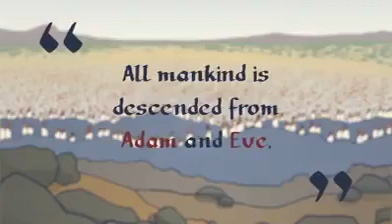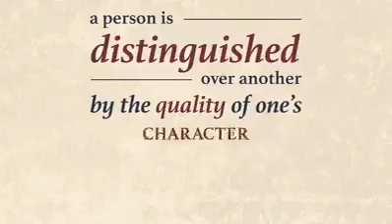RACISM NO PLACE IN ISLAM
Islam is against all forms of racism and bigotry, on the basis of both revelation and reason. Racism is defined as the belief that one ethnicity is superior to another, or one color of skin is superior to another, or the people of one country are superior to another. It is a type of prejudice, to pre-judge some demographic of people based upon their benign and arbitrary physical characteristics.

Such repugnant beliefs are the traits of pre-Islamic ignorance (al-jahiliyyah). Rather, in Islam, we believe all people are born equal in the sight of Allah and the only characteristic that makes someone superior to another is righteousness (al-taqwa).

Allah has dignified the children of Adam, all human beings in the world, with blessed provisions such as reason, intelligence, and empathy.

Allah said:

وَلَقَدْ كَرَّمْنَا بَنِي آدَمَ وَحَمَلْنَاهُمْ فِي الْبَرِّ وَالْبَحْرِ وَرَزَقْنَاهُم مِّنَ الطَّيِّبَاتِ وَفَضَّلْنَاهُمْ عَلَىٰ كَثِيرٍ مِّمَّنْ خَلَقْنَا تَفْضِيلًا

We have certainly honored the children of Adam and carried them on the land and sea and provided good things for them, and We favored them over much of what We created, with decisive preference.

Surat al-Isra’ 17:70

Allah created different races and tribes so that people would recognize each other and learn from each other, not so that the races would fight each other. Ethnic diversity is part of the divine plan, a means of enrichment.

Allah said:

يَا أَيُّهَا النَّاسُ إِنَّا خَلَقْنَاكُم مِّن ذَكَرٍ وَأُنثَىٰ وَجَعَلْنَاكُمْ شُعُوبًا وَقَبَائِلَ لِتَعَارَفُوا إِنَّ أَكْرَمَكُمْ عِندَ اللَّهِ أَتْقَاكُمْ إِنَّ اللَّهَ عَلِيمٌ خَبِيرٌ

O people, We have created you male and female and made you into nations and tribes that you may know one another. Verily, the most noble of you to Allah is the most righteous of you. Verily, Allah is knowing and aware.

Surat al-Hujurat 49:13

In fact, Allah created different skin colors and languages as a sign of His creative power. Just as flowers come in many different colors, all as different divine signs in Allah’s creation, so do human beings come in different colors.

Allah said:

وَمِنْ آيَاتِهِ خَلْقُ السَّمَاوَاتِ وَالْأَرْضِ وَاخْتِلَافُ أَلْسِنَتِكُمْ وَأَلْوَانِكُمْ ۚ إِنَّ فِي ذَٰلِكَ لَآيَاتٍ لِّلْعَالِمِينَ

Among His signs is the creation of the heavens and the earth and the diversity of your languages and your colors. Verily, in that are signs for people of knowledge.

Surat al-Rum 30:22

Abu Musa reported: The Messenger of Allah, peace and blessings be upon him, said:

إِنَّ اللَّهَ تَعَالَى خَلَقَ آدَمَ مِنْ قَبْضَةٍ قَبَضَهَا مِنْ جَمِيعِ الْأَرْضِ فَجَاءَ بَنُو آدَمَ عَلَى قَدْرِ الْأَرْضِ فَجَاءَ مِنْهُمْ الْأَحْمَرُ وَالْأَبْيَضُ وَالْأَسْوَدُ وَبَيْنَ ذَلِكَ وَالسَّهْلُ وَالْحَزْنُ وَالْخَبِيثُ وَالطَّيِّبُ

Verily, Allah Almighty created Adam from a handful which He took from the earth, so the children of Adam come in accordance with the earth. Some come with red skin, white skin, or black skin, and whatever is in between: thin, thick, dirty, and clean.

Source: Sunan al-Tirmidhī 2955, Grade: Sahih

Righteousness is the only quality that makes someone virtuous in the sight of Allah, not race, or skin color, or lineage, or social status, or country of origin. This message against racism and tribalism was delivered by the Prophet (ṣ) during his farewell sermon, demonstrating to us how important it is in Islam.

Abu Nadrah reported: The Messenger of Allah, peace and blessings be upon him, said in the final days of the pilgimrage:

يَا أَيُّهَا النَّاسُ أَلَا إِنَّ رَبَّكُمْ وَاحِدٌ وَإِنَّ أَبَاكُمْ وَاحِدٌ أَلَا لَا فَضْلَ لِعَرَبِيٍّ عَلَى أَعْجَمِيٍّ وَلَا لِعَجَمِيٍّ عَلَى عَرَبِيٍّ وَلَا لِأَحْمَرَ عَلَى أَسْوَدَ وَلَا أَسْوَدَ عَلَى أَحْمَرَ إِلَّا بِالتَّقْوَى أَبَلَّغْتُ

O people, your Lord is one and your father Adam is one. There is no favor of an Arab over a foreigner, nor a foreigner over an Arab, and neither white skin over black skin, nor black skin over white skin, except by righteousness. Have I not delivered the message?

Source: Musnad Aḥmad 22978, Grade: Sahih

Uqbah ibn Amir reported: The Messenger of Allah, peace and blessings be upon him, said:

لَيْسَ لأَحَدٍ عَلَى أَحَدٍ فَضْلٌ إِلا بِالدِّينِ أَوْ عَمَلٍ صَالِحٍ حَسْبُ الرَّجُلِ أَنْ يَكُونَ فَاحِشًا بَذِيًّا بَخِيلا جَبَانًا

No one is better than anyone else except by religion or good deeds. It is enough evil for a man to be profane, vulgar, greedy, or cowardly.

Source: Shu’ab al-Imān 4767, Grade: Sahih

Abu Dharr reported: The Messenger of Allah, peace and blessings be upon him, said:

انْظُرْ فَإِنَّكَ لَيْسَ بِخَيْرٍ مِنْ أَحْمَرَ وَلَا أَسْوَدَ إِلَّا أَنْ تَفْضُلَهُ بِتَقْوَى

Behold! Verily, you have no virtue over one with white skin or black skin, except by favor of righteousness.

Source: Musnad Aḥmad 20885, Grade: Hasan

Ibn Abbas, may Allah be pleased with him, said:

فَيَقُولُ الرَّجُلُ لِلرَّجُلِ أَنَا أَكْرَمُ مِنْكَ ، فَلَيْسَ أَحَدٌ أَكْرَ